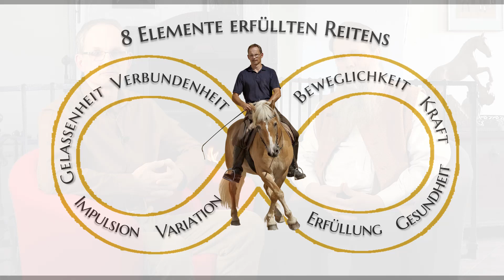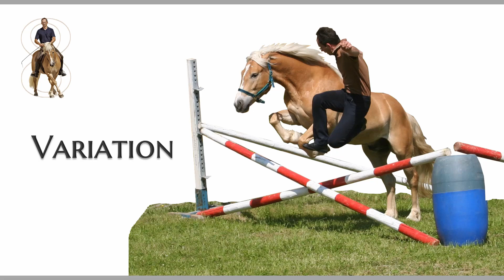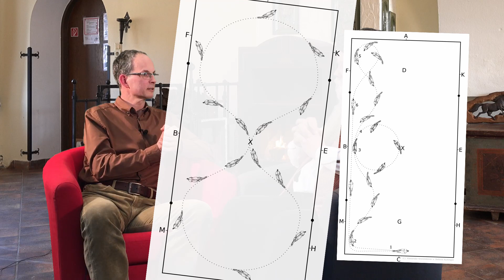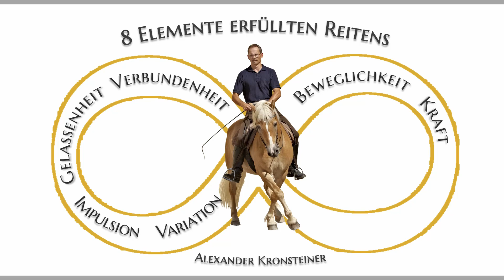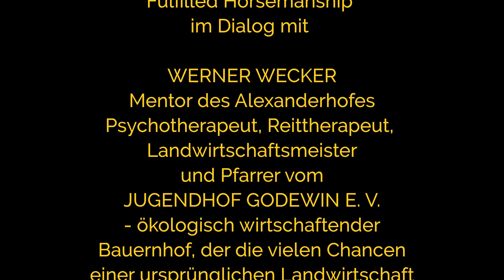Werner Wecker - "8 Elemente erfüllten Reitens" aus der Sicht eines Psychotherapeuten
Alexander Kronsteiner im Dialog mit Werner Wecker über die "8 ELEMENTE ERFÜLLTEN REITENS" - aus der Sicht eines Psychotherapeuten.

Die "8 Elemente erfüllten Reitens" sind ein Reitkonzept, dass über seine Bestimmung hinaus nicht nur für Reiter und Reiterinnen, sondern auch für alle Menschen mit Beziehung zu Pferden relevant sein kann. In diesem Dialog werden faszinierende Parallelen zur psychotherapeutischen Arbeit mit Pferden hervorgehoben.

Werner Wecker ist ein jahrzehntelang erfahrener Psychotherapeut, Reittherapeut, Landwirtschaftsmeister und Pfarrer. Er wirkt international auf Vorträgen und Seminaren, vor allem am Jugendhof Godewin bei Hamburg.
Der JUGENDHOF GODEWIN E. V. ist ein ökologisch wirtschaftender Bauernhof, der die vielen Chancen einer ursprünglichen Landwirtschaft für eine zukunftsorientierte Pädagogik und Therapie nutzbar macht.
Natur und Tiere werden auf dem JUGENDHOF GODEWIN E. V. als Medium moderner Therapie und Pädagogik wirksam eingesetzt. Der Bauernhof wird erfahrbar als ein idealer Ort tiergestützter Therapie und Pädagogik für stationäre und ambulante Jugendhilfe sowie für schulische und außerschulische Jugendbildung.

Das Gespräch wurde im März 2018 am Alexanderhof in Österreich aufgezeichnet.